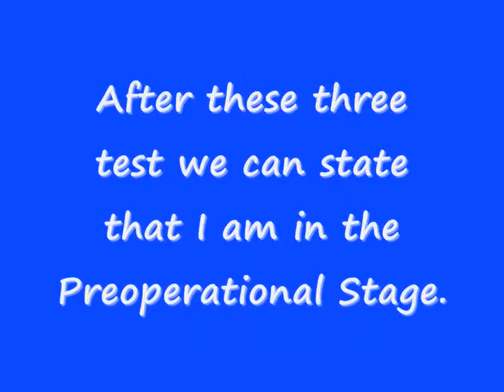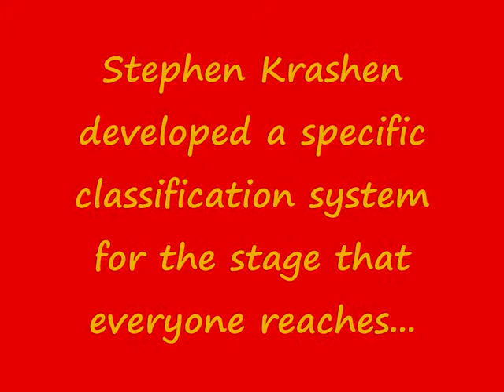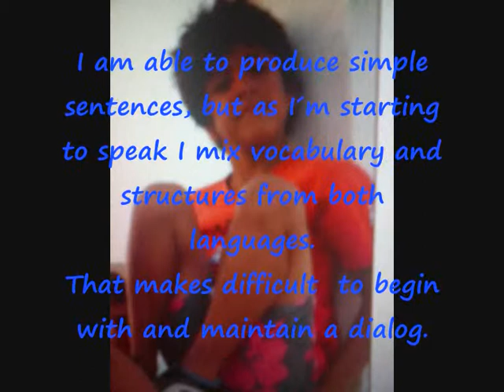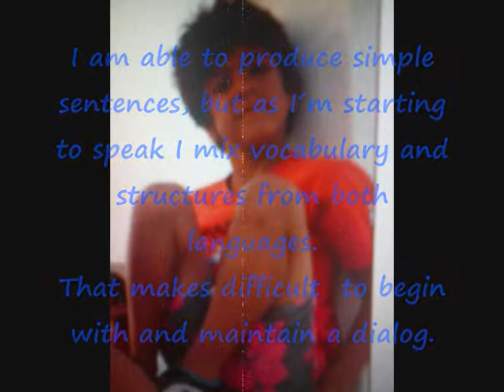Analysing cognitive and second language development.wmv